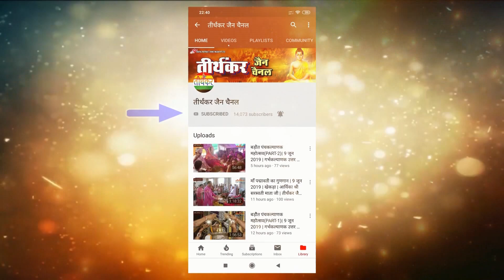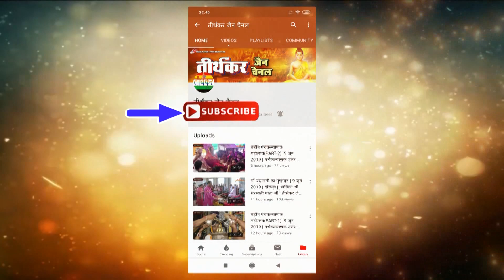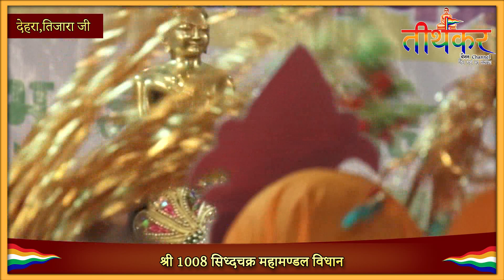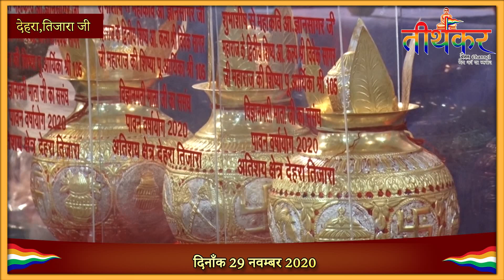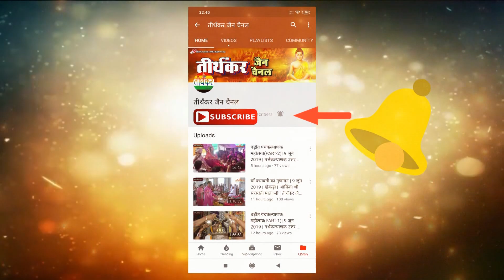श्री १००८ सिद्धचक्र महामण्डल विधान || तिजारा जी || 29 नवंबर 2020 || तीर्थंकर जैन चैनल